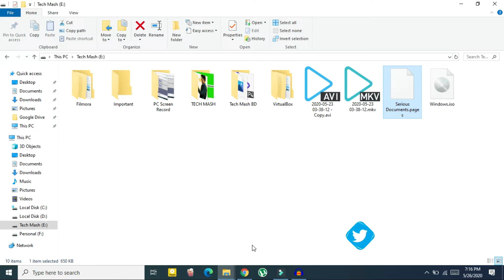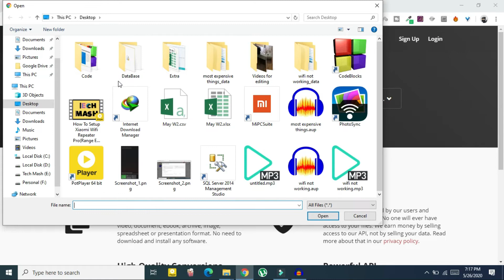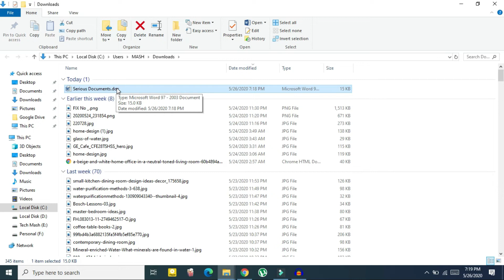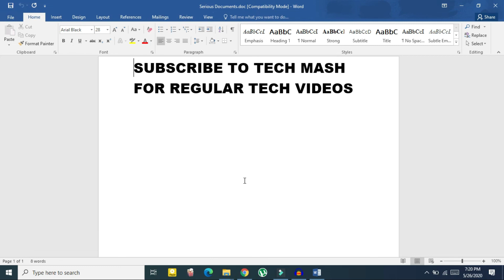How to Open Apple Page Document in Windows | Convert .pages to .doc file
In this video I will show you how to open apple page document in microsoft word and how to convert pages into doc for free.

About Pages File
.pages files are documents, created with Apple's word processor Pages, which is part of the iWork package. Pages is available for Mac OS X and iOS and is a competitor to Microsoft Word. .pages files can contain complex documents with tables, charts and pictures.

About Doc File
DOC is a word processing file created by Microsoft. This files format turns a plain-text format into a formatted document. It supports almost all the Operating Systems. It can contain large amount of text, data, charts, table, image etc. It can contain rich text format (RTF) and HTML texts also.